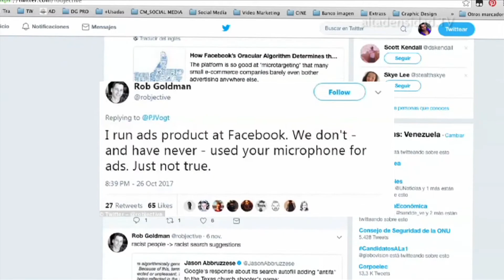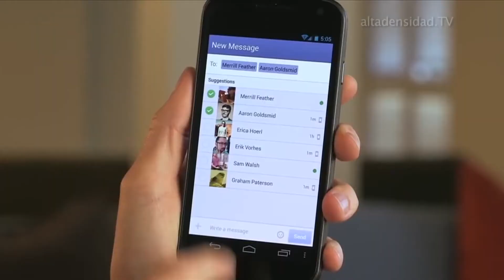Facebook niega que te espía por el micrófono del móvil… pero hay gente que no le cree+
Facebook ha tenido que volver a negar que escuche a sus usuarios a través de sus teléfonos móviles. Ha sucedido después de que PJ Vogt, presentador del podcast “Reply All”, hiciese una acusación implícita en Twitter al decir que abriría la línea de teléfono para escuchar a todos aquellos que crean que Facebook les está escuchando a través de los micrófonos de sus dispositivos para mostrarles publicidad.